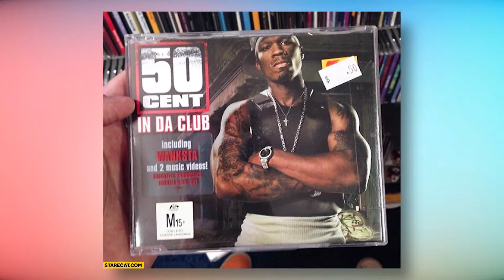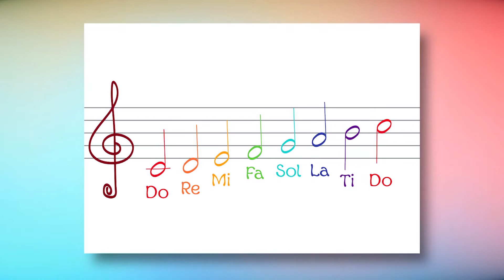50 Cent And Eminem's Friendship Timeline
50 Cent And Eminem's Friendship Timeline

Hello there, and welcome to Insider Celebrity where you can keep up with your favorite stars! 50 Cent and Eminem have become some of the biggest names in hip hop in the early 2000s. And while the two have recently starred in the Super Bowl halftime show together, we will be taking a closer look inside their friendship timeline.